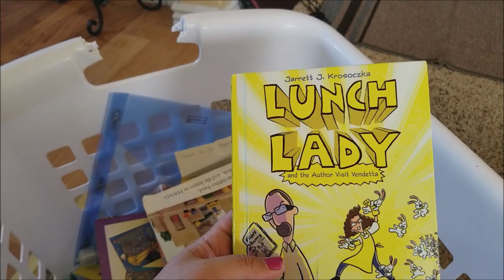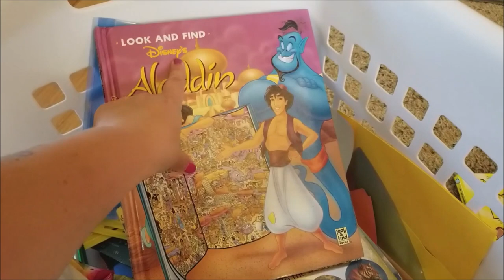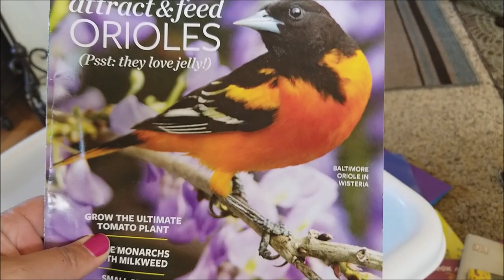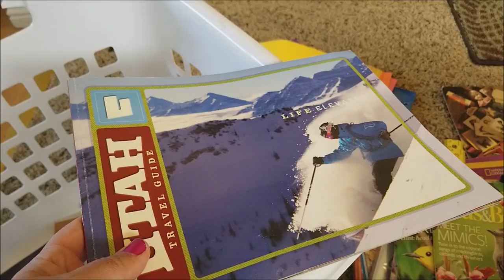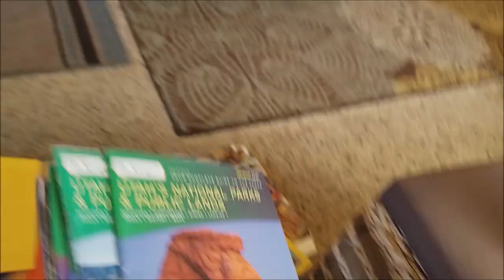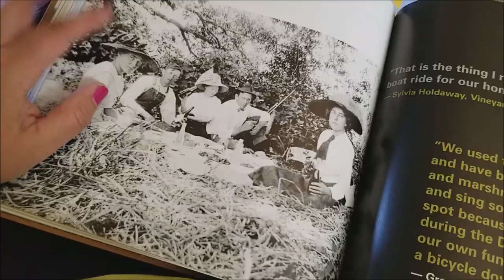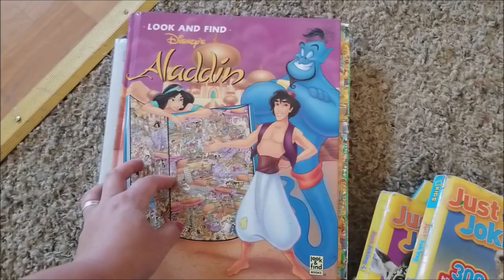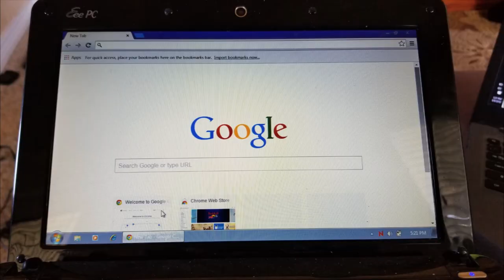Dumpster Dive REVEAL: LAPTOP IN THE DUMPSTER!!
More fun salvaged treasures from the public school dumpsters! We're sorting, showing, repairing, and testing! And guess what works perfectly?!

Frugal Family
USA